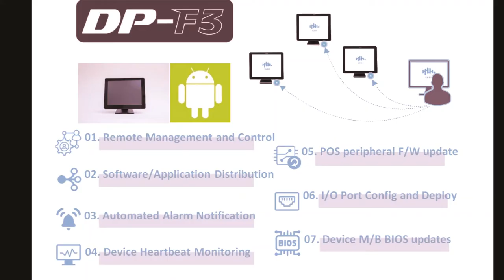(Music inside) Birch DP-F3 Android all in one touch system -commercial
This video is to introduce the design concept of Birch  DP-F3 Android all in one touch system
--Maker: Taiwan Birch tech
--item number
DP-F3, PK3288 Quad core cortex A17-1.6 Ghz, 2GB DDR3L RAM, 16G eMMC